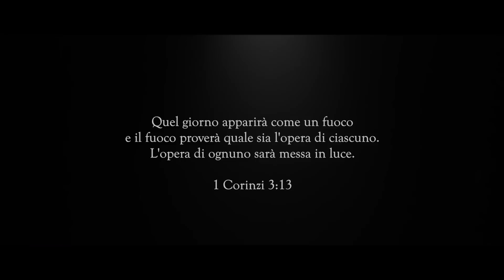Il Giudizio.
Sei pronto per la stanza del giudizio?
Tutto dipende da come stai rispondendo alla tua Chiamata.
Voce Michele Cesare